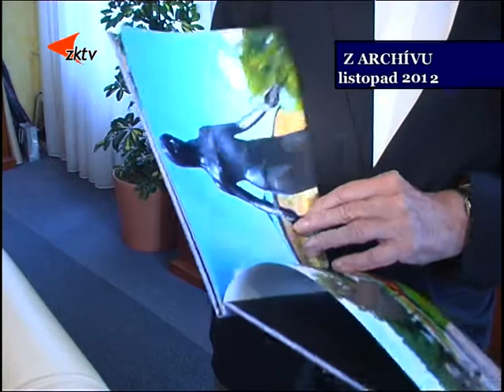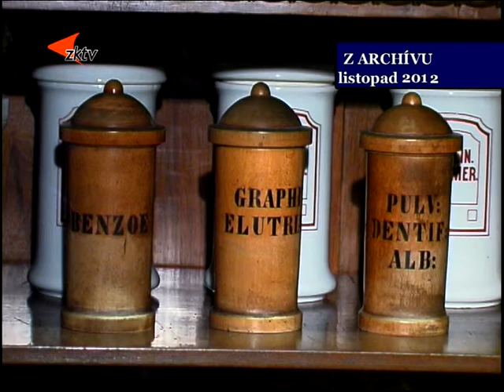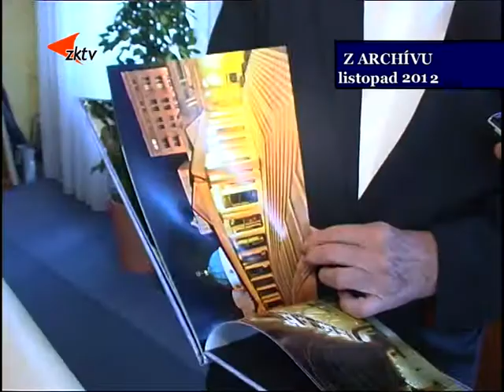8 Z archivu Setkání s Vladimírem Párelem